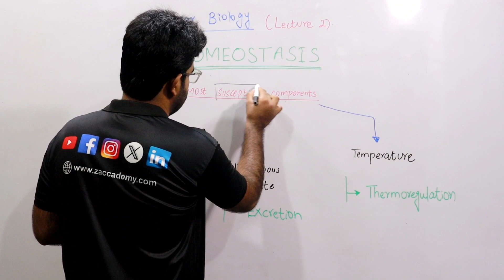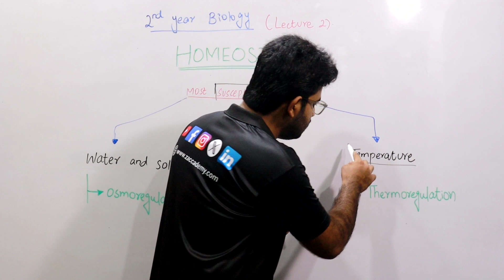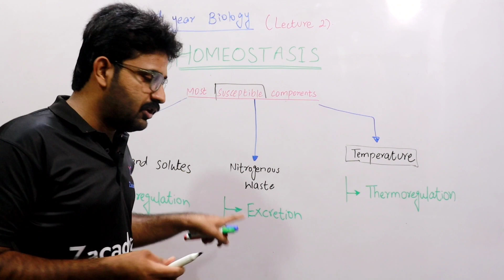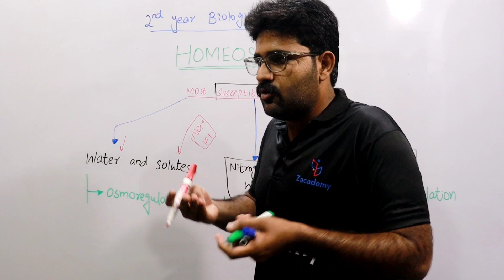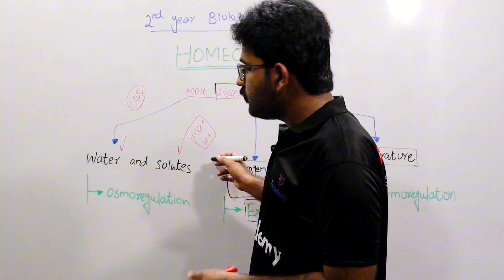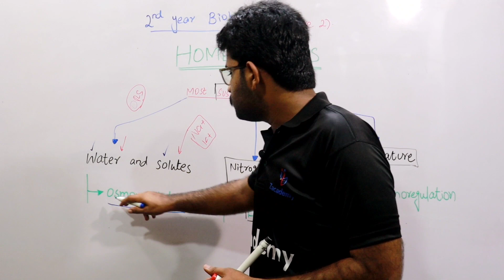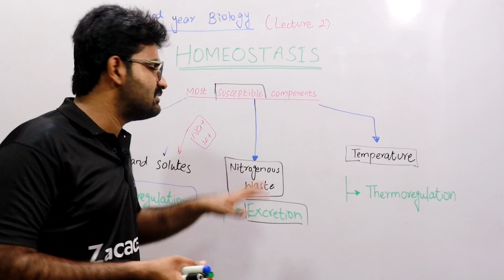Components of Homeostasis || 12th Biology || Chapter 15 | Lec# 2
In this YouTube video, we provide components of homeostasis. Homeostasis is the body's ability to maintain internal stability despite changing external conditions. The lecture explains the principles of homeostasis and how various organ systems work together to regulate key physiological parameters. The video aims to make complex concepts easily understandable, suitable for both students and biology enthusiasts. It offers clear explanations, visuals, and examples to illustrate the concept.

Zacademy all Social Media Tools